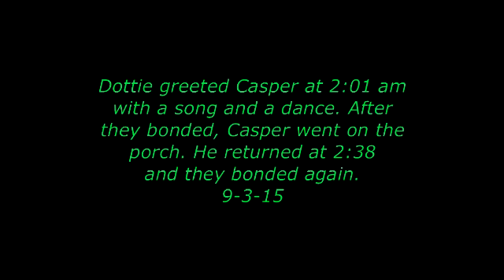Two bondings in the 2 o'clock hour 9-3-15